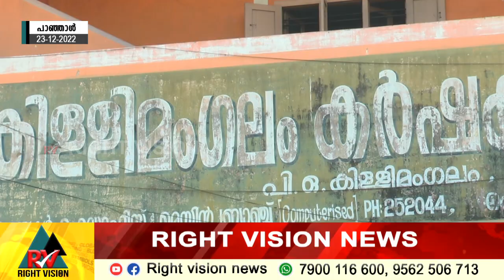പാഞ്ഞാൾ:: കോഴ വിവാദം; DYFI വള്ളത്തോൾനഗർ ബ്ലോക്ക് കമ്മിറ്റി പ്രതിഷേധ മാർച്ച് നടത്തി